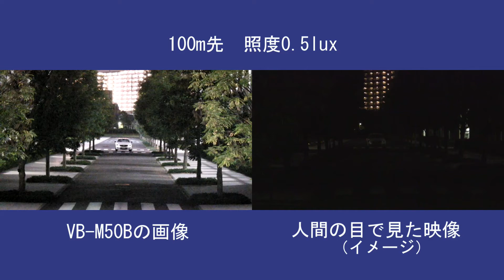100m先の被写体でも鮮明に映し出すネットワークカメラ“VB-M50B”【キヤノン公式】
VB-M50Bは人の目で判別が難しい環境下（100m先）でもカラー撮影が可能です。